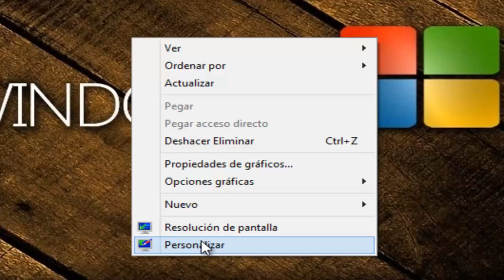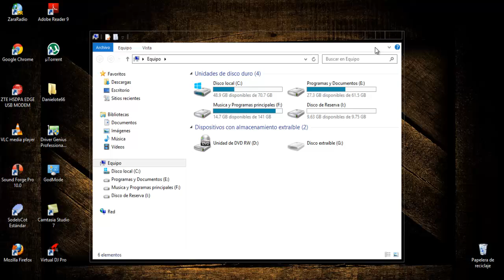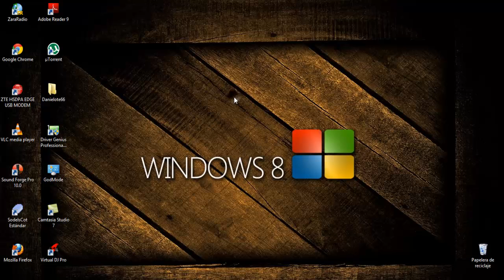ACTIVAR EL AERO GLASS EN WINDOWS 8 SIN PROGRAMAS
Este video muestra como se activa el Aero Glass de Windows 8 SIN PROGRAMA ALGUNO.

No copyright infringed
Microsoft® Windows®